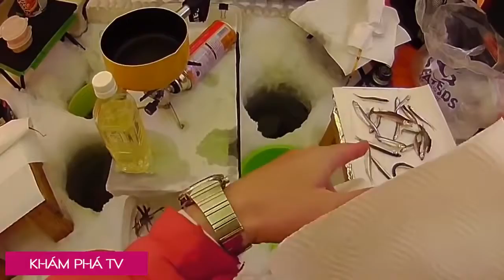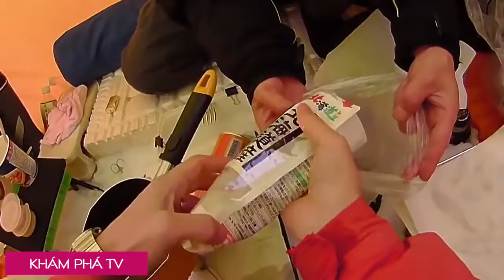The Japanese fishing under the ice, the local food and delicious fried